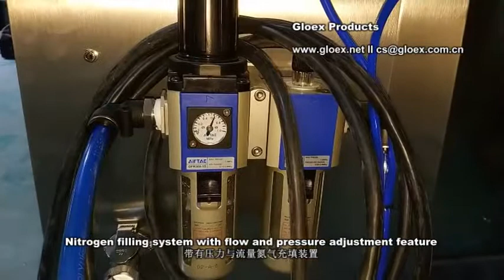VD123M Vertical Form Fill Seal Machine+kraft paper film+vacuum film pulling+bucket conveyor